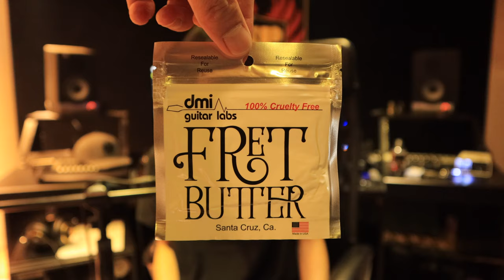DMI︱Fret Butter + Guitar Clean︱feat. Davis、小黑(Infernal Chaos)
總是花許多時間保養愛琴覺得麻煩嗎？
快用風靡樂器界的DMI吉他實驗室推出保養神器🔥🔥
⭐全美獨家專利清潔配方 溫柔呵護你的愛琴不受傷
｜DMI Guitar Labs FRET BUTTER 琴衍指板清潔布｜
⚡滋潤養護指板，讓愛琴亮麗如新
⚡擦拭後隔絕汗水、酸性物質，延緩生鏽磨耗
⚡夾鏈袋包裝可重複使用，想去哪表演都暢行無阻
單擦布還不夠嗎？
你可以選擇搭配 DMI 的Guitar Clean 使用，更安全有效率地清潔吉他表面✨✨
不論是啞光或光亮表層，都能去除指紋等污垢
不留下清潔痕跡，還有美國綠色標章認證喔～
擦完瞬間擁有一把全新的吉他，帶給你滑順的彈奏手感👍

Feat. Infernal Chaos的吉他手Davis、小黑
Infernal Chaos連結

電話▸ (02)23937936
營業時間▸ 週三-週一 13:00-22:00、週日 10:00-19:00(週二店休)